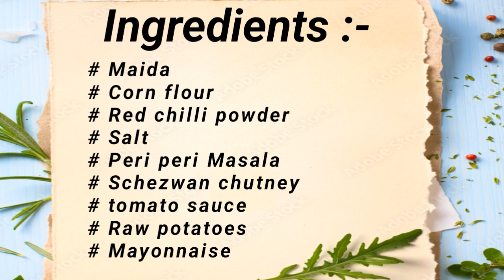Peri peri potato twisters | Potato Spirals without Machine | Patato Tornado | Vasudha's kitchen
Peri peri potato twisters | Potato Spirals without Machine | Patato Tornado |
Vasudha's kitchen

Peri peri potato twisters
Ingredients :-
# Raw potatoes
# corn flour
# Maida flour
# red chilli powder
# Schezwan chutney
# tomato sauce
# salt
# water
# peri peri Masala
# Mayonnaise